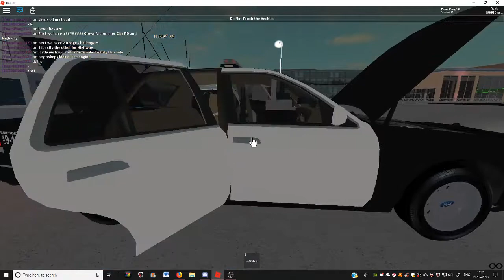LCPDFR| Lakeside Police Line Up Showcase.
in order
2011 Crown Vic(Highway and City)
2013 Dodge Challenger (Highway)
2013 Dodge Challenger (City)
2003 Crown Vic (City)
New map coming for Lakeside as this map is far to laggy due to previous script issues